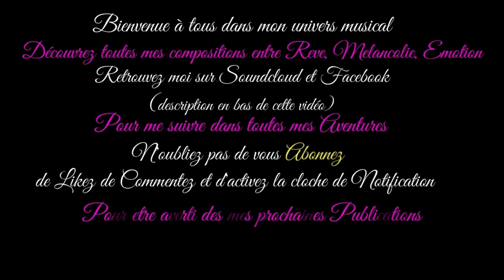Triste Monde / Sad World...Musique & Paroles Le Monde d'Epsilon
"Triste Monde" décrit la vision d'un ourson en peluche, témoin d'un monde désolé. Assis sur la plage, il contemple une planète où règnent la guerre, la destruction, la pollution, l'égoïsme, la solitude, et la médiocrité. Les paroles expriment sa tristesse face à la dégradation de notre environnement et appellent à la réflexion sur notre responsabilité collective. La mélodie mélancolique de la chanson résonne avec sa grande sensibilité...

Paroles "Triste Monde"

Couplet 1
Un ourson sur le sable, le regard perdu,
Des vagues d'horreur déferlent, nues,
La guerre éclate, reflet d'une triste ballade,
Des larmes s'égarent dans une mer déjà malade.

Couplet 2
Les buildings s'élèvent, touche du ciel,
Mais l'humanité s'enfonce, s'éloigne d'elle,
La destruction danse sur des rêves fragiles,
Des échos de solitude, des murmures débiles.

Refrain
Triste Monde, ourson solitaire,
Sur la plage, à regarder la misère,
Guerre, destruction, massacre,
Pollution, égoïsme, un triste simulacre.

Couplet 3
La pollution s'étend, des océans au ciel,
Les couleurs s'effacent, le noir devient miel,
L'égoïsme grandit, dévorant l'humanité,
Les rires sont éteints, laissant place à l'absurdité.

Couplet 4
La solitude règne dans les rues animées,
Les écrans illuminent des visages oubliés,
La médiocrité triomphe, masquant la beauté,
Un ourson triste contemple cette funeste réalité.

Mes paroles et ma musique vous touchent et vous souhaitez chanter sur "Triste Monde",les deux étant intimement liés merci d'utiliser uniquement mes paroles sur ma musique.Que vous soyez novice ou pas,n'hésitez pas tenter l'aventure, seule l'émotion importe, exprimer ainsi tout votre talent d'interprète en y apportant votre style et que naisse cette sincère complicité artistique entre nous ;)

Epsilon

“Sad World” describes the vision of a teddy bear, witness to a desolate world. Sitting on the beach, he contemplates a planet where war, destruction, pollution, selfishness, loneliness, and mediocrity reign. The lyrics express sadness at the degradation of our environment and call for reflection on our collective responsibility. The melancholy melody of the song resonates with its great sensitivity...

Lyrics "Sad World"

Verse 1
A teddy bear on the sand, lost in gaze,
Waves of horror crashing, ablaze,
War erupts, echoes of a sad ballad,
Tears wander in an already salted sea.

Verse 2
Skyscrapers rise, touch the sky,
But humanity sinks, drifts awry,
Destruction dances on fragile dreams,
Echoes of solitude, whispers in streams.

Chorus
Sad World, lonely teddy bear,
On the beach, watching the despair,
War, destruction, in the twilight,
Pollution, egotism, a sad charade.

Verse 3
Pollution spreads, from oceans to the sky,
Colors fade, black turns into honey,
Egotism grows, devouring humanity,
Laughter extinguished, replaced by absurdity.

Verse 4
Solitude reigns in bustling streets,
Screens illuminate forgotten faces,
Mediocrity triumphs, masking beauty,
A sad teddy bear contemplates this reality.

My music and my lyrics touch you and you want to sing on "Sad World" use only my lyrics on my music ,express all your vocal talent and bring your style to it and may this true artistic complicity be born between us ;)

Epsilon